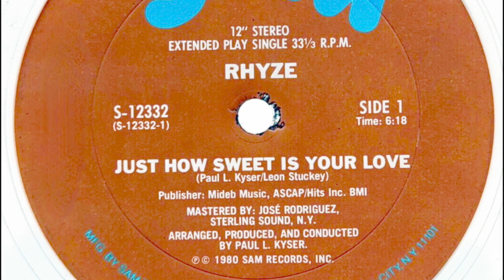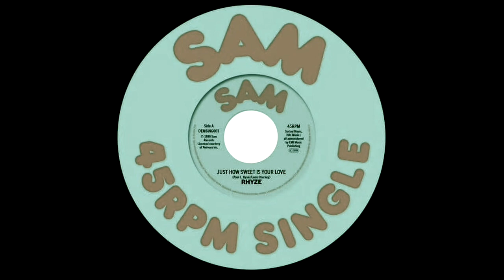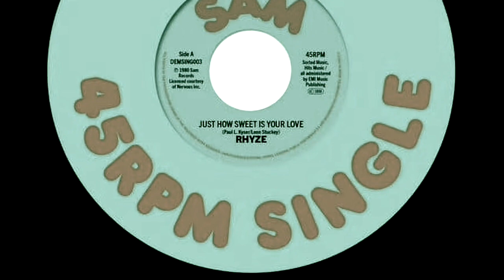Rare Collection / Rhyze - Just how sweet is your love (Extended Remix by RodColonel)